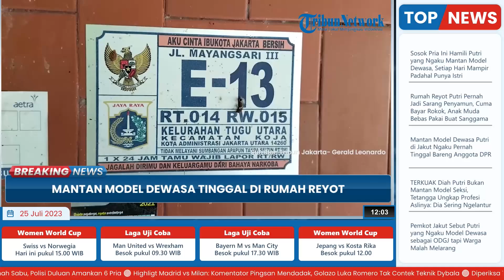Mantan Model Dewasa Tinggal di Rumah Reyot di Jakut, Lokasinya Sering Dipakai Mesum Anak Muda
TRIBUN-VIDEO.COM - Seorang perempuan bernama Diah Aristy Kusuma Putri (42) mengaku sebagai mantan model dewasa tinggal di rumah tak layak huni.

Rumah tersebut terletak di Jalan Mayang Sari III, Koja, Jakarta Utara.

Kondisi rumah tersebut sangat mengenaskan karena bangunannya sudah reyot dengan atap yang sudah mulai roboh.

Tak hanya itu, rumah tersebut juga tampak sangat berantakan dan banyak barang berserakan.

Sementara itu, tetangga mengatakan, rumah tak layak huni itu juga pernah dijadikan sebagai tempat berhubungan bagi pasangan anak muda bukan suami istri.

Hal itu disampaikan oleh tetangga Putri bernama Ramlah Harahap.

Ia menambahkan, pernah memergoki ada empat anak muda yang merupakan dua pasangan sedang melakukan hal tak senonoh di lokasi tersebut.

Meski rumahnya reyot dan tanpa listrik, Putri tetap betah tinggal di dalamnya selama bertahun-tahun.

Hal ini diduga karena wanita paruh baya tersebut mengalami depresi usai ditinggal meninggal dunia oleh sang ibu.

Putri sekeluarga sudah menempati rumah nomor E-13 itu sejak tahun 1984 bersama ayah, ibu dan seorang pembantu.

Perubahan drastis dari kondisi kejiwaan Putri terlihat setelah ibunya wafat di tahun 2015.

Putri mulai tak mempedulikan kondisi rumahnya sehingga lama kelamaan hancur dimakan zaman.

Tak hanya itu, lama kelamaan Putri mulai sering melantir dan membual sehingga membuat tetangganya makin yakin bahwa wanita itu depresi.

Ramlah menjelaskan, Putri pernah bercerita pernah ke luar negeri bekerja sebagai model pakaian dalam hingga berjudi di Las Vegas.

Padahal menurut Ramlah, Putri selama ini adalah seorang pengangguran.

(Tribun-Video.com/TribunJakarta.com)